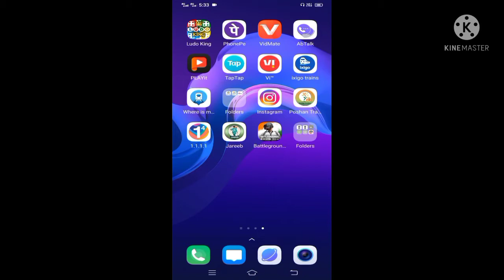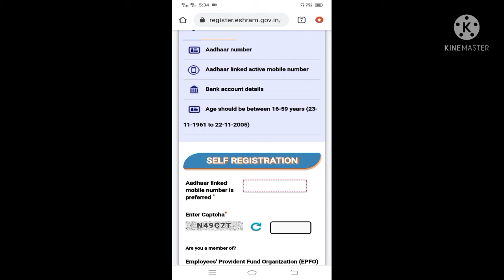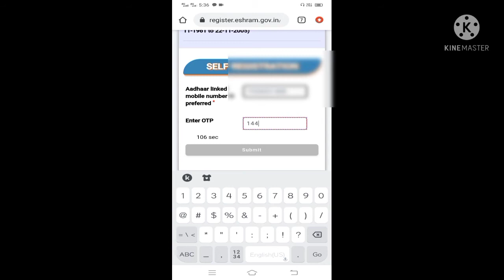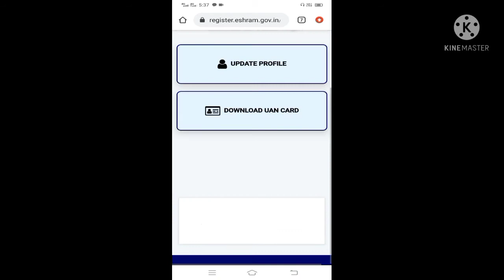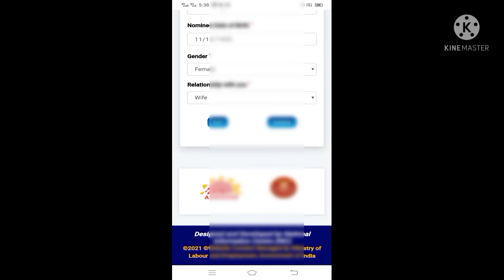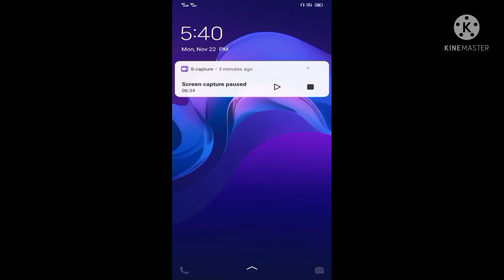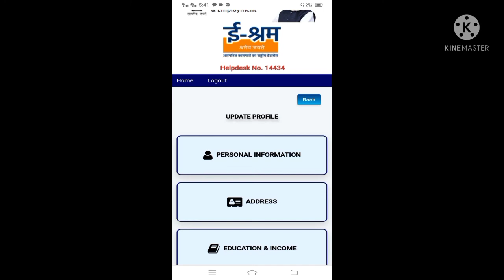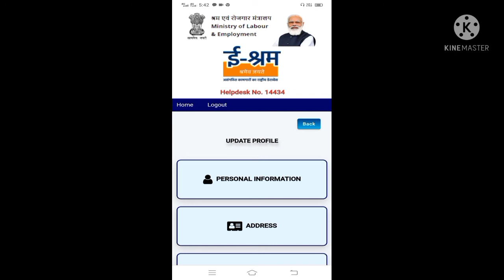FREE ME E SHRMA CARD KAISE BANAY. # 20000 MAHINE GHAR BAITHE KAMAY E SHRAM CARD BANA KR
Welcome friends to aap dekh rhe hai PVR  BOX OFFICE CHANNEL aur apan Aaj  ke video me bane rhiye  is E sharm card  kaise khud se banay  aur agar aap mere channel per New  Hai to subscribe  share or like Kijiye Apne dosto ko bhi boliye Dekhe  video bahut acchi video mein banata hun Jankari Dene Wali video jo aap apne ghar per Jankari document banwane me aasani hogi or sabhi jagah kam kare  Hamesha Har Jagah jarurat hoti hai aisi videos Me  banata hun aap apne ghar per self Khud Hi registration kar sakte hain Aadhar Card ,E shram, voter card  ,health card ,Pan card,  or BHI bahot  jaruri kagajat  Aur Bhi sari video ko dekhne ke liye mere channel per Bane rahiye aur aapko  Hamesha time par jankari ke liye bell 🔔🔔🔔 all par rakhe  De  video ko dekhiye aur channel ko subscribe karna n bhule or new video or jankari Ke liye channel par bane rhe   thank you

FREE ME E SHRMA CARD KAISE BANAY#
 #20000 MAHINE GHAR BAITHE KAMAY E SHRAM CARD BANA KR#
SELF REGISTRATION KAISE KARE E SHARM CARD#
# E SHRAM CARD KYU JARURI HAI#
E SHARM CARD BANWANE KE FAYDA HAI#
EMERGENCY ME E SHRAM CARD SE SARKAR KE TARAF SE MILEGI CHHUt# EMERGENCY TIME ME SARKAR KE TARAF SE HAJARON KE SAHYOG (MADAT )RASHI#
E SHARM CARD SE AB HAR KISI KO MILEGA 15,000 KA KAM MAHINE ME#
KISI BHI STATE ME OR KAHI BHI PURE INDIA ME MILEGA KAM E SHRAM CARD DHARAK KO#